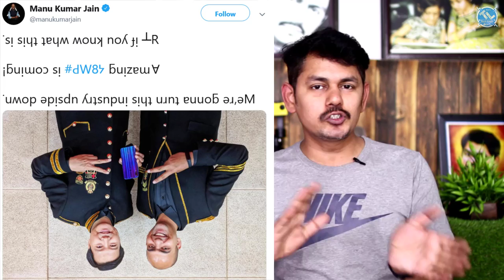Nanis TechNews Episode 282: Redmi Note 7 India Launch Teased, Realme Teases New Phone, Jio Phone